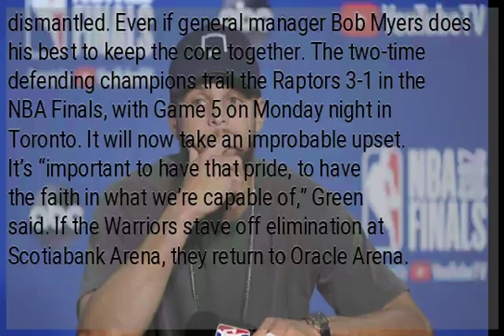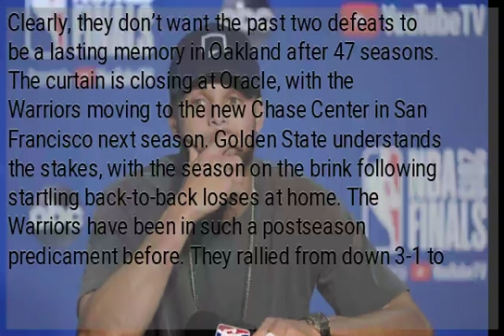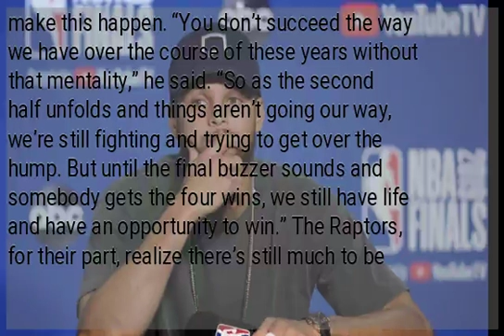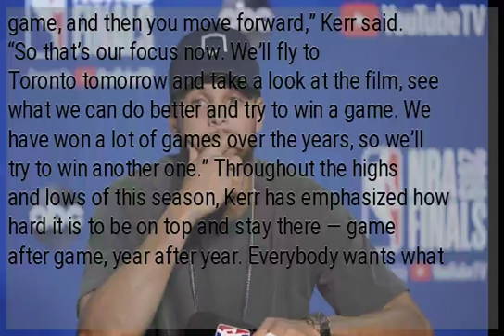With cracks in a dynasty showing, Warriors are on the brink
OAKLAND, Calif. — Draymond Green has said it often: This run by the Golden State Warriors won’t last forever. And forever could be coming up fast. From Day One the entire team was determined to enjoy the ride for as long as possible. Coach Steve Kerr preached as much at the start of training camp: Cherish this time because it all could change in a hurry once free agency arrives come summer. The roster might look much different in a matter of months, perhaps a dynasty dismantled. Even if general manager Bob Myers does his best to keep the core together. The two-time defending champions trail the Raptors 3-1 in the NBA Finals, with Game 5 on Monday night in Toronto. It will now take an improbable upset. It’s “important to have that pride, to have the faith in what we’re capable of,” Green said. If the Warriors stave off elimination at Scotiabank Arena, they return to Oracle Arena. Clearly, they don’t want the past two defeats to be a lasting memory in Oakland after 47 seasons. The curtain is closing at Oracle, with the Warriors moving to the new Chase Center in San Francisco next season. Golden State understands the stakes, with the season on the brink following startling back-to-back losses at home. The Warriors have been in such a postseason predicament before. They rallied from down 3-1 to beat Oklahoma City in the 2016 Western Conference finals when Kevin Durant was still with the Thunder only to squander a 3-1 advantage in the finals to Cleveland, watching LeBron James and the Cavaliers celebrate a Game 7 victory at Oracle. “We’ve been on the wrong side of history,” Golden State guard Shaun Livingston said. “We look to be on the right side of it now.” Stephen Curry believes his Warriors have the mindset to make this happen. “You don’t succeed the way we have over the course of these years without that mentality,” he said. “So as the second half unfolds and things aren’t going our way, we’re still fighting and trying to get over the hump. But until the final buzzer sounds and somebody gets the four wins, we still have life and have an opportunity to win.” The Raptors, for their part, realize there’s still much to be done. “It’s not over yet, so I can’t say that we’re better,” Kawhi Leonard said after a 36-point, 12-rebound performance in Friday night’s 105-92 Game 4 win. Kerr has seen many remarkable rallies and triumphs in his five years coaching the Warriors. And he is ready for another comeback, this time on basketball’s biggest stage. “You just try to win one game. That’s what we did a few years ago against OKC. Win one game, and then you move forward,” Kerr said. “So that’s our focus now. We’ll fly to Toronto tomorrow and take a look at the film, see what we can do better and try to win a game. We have won a lot of games over the years, so we’ll try to win another one.” Throughout the highs and lows of this season, Kerr has emphasized how hard it is to be on top and stay there — game after game, year after year. Everybody wants what you have, and you get the opponent’s best shot each time you take the floor. Durant may depart as a free agent next month, while Klay Thompson is expected to re-sign once his contract expires. Both Thompson and Green have indicated their desires to stay with the Warriors for the long haul. DeMarcus Cousins joined Golden State for what was expected to be just one season. For now, the Warriors must focus all their energy on fighting back. That three-peat is in jeopardy. “I’ve been on the wrong side of 3-1 before,” Green said. “Why not make our own history?”...